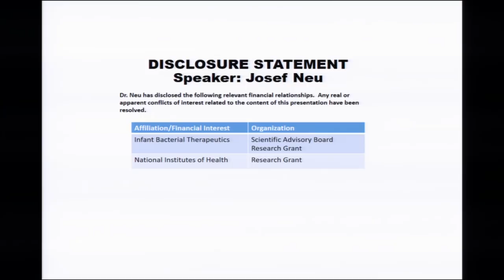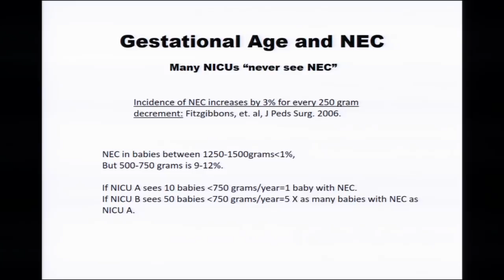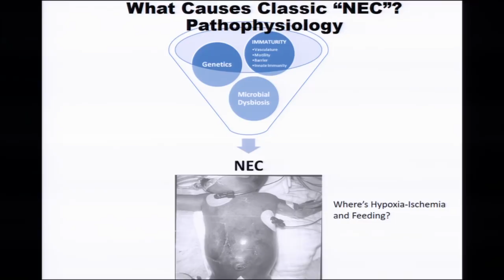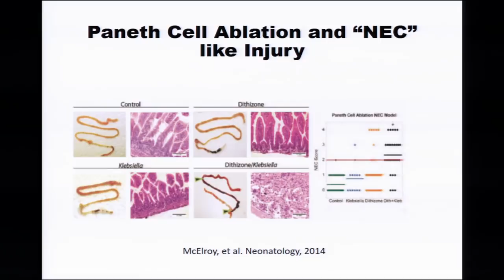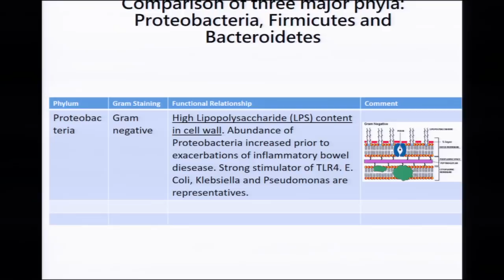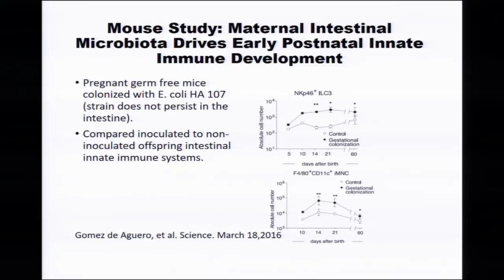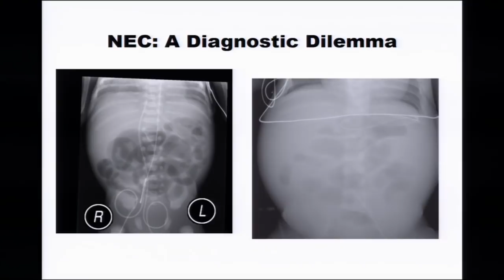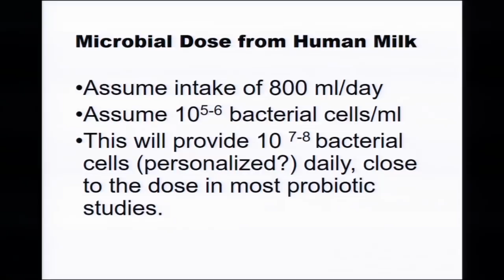The Microbiome and Necrotizing enterocolitis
Dr. Josef Neu leads off the Bowman Symposium with a fascinating discussion on necrotizing enterocolitis. How do we define it and how does dysbiosis relate?